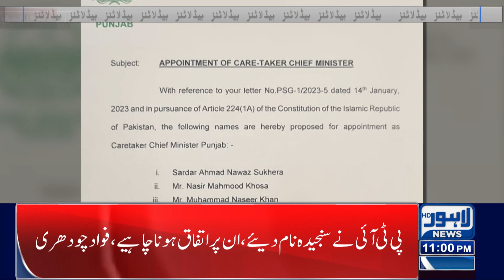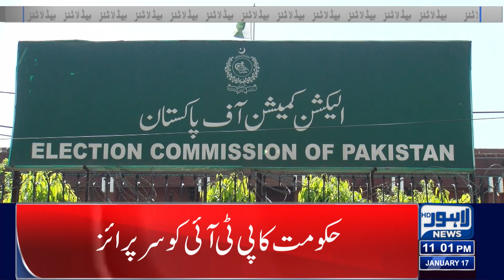Election Commission Big Order | 11:00 PM News Headlines | 17 January 2023 | Lahore News HD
Three names finalised for caretaker Punjab CM: Parvez Elahi

Zardari, Shujaat discuss political situation, general election

PTI will finalise name for Punjab caretaker setup today, hopes Fawad Chaudhry